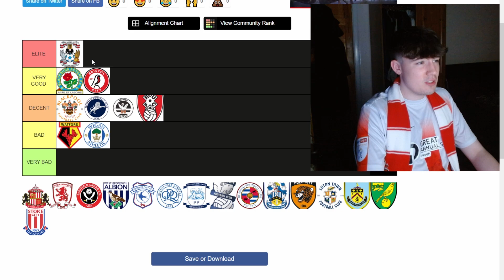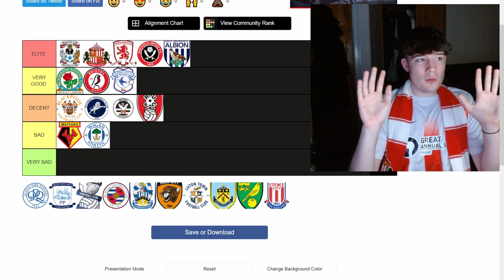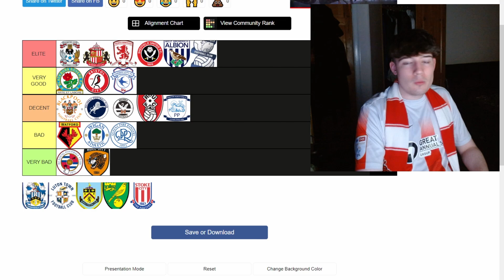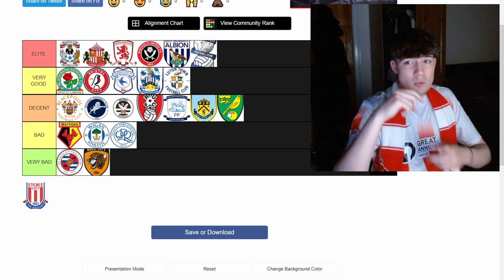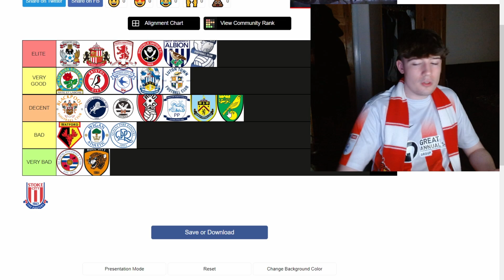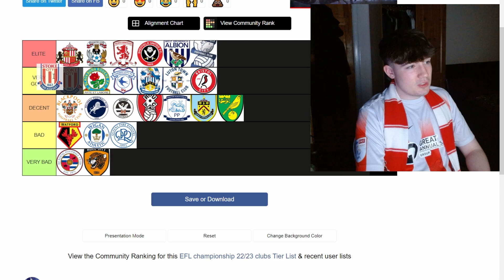Ranking Championship Away Fans!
In this video i will give my opinion on the best away fans in the championship out of every club, i will be going through clubs such as Sheffield united, preston , blackpool, sunderland, coventry, west brom , Middlesbrough, cardiff, swansea all these clubs get mentioned and more but where do they place in the championship tierlist

other socials